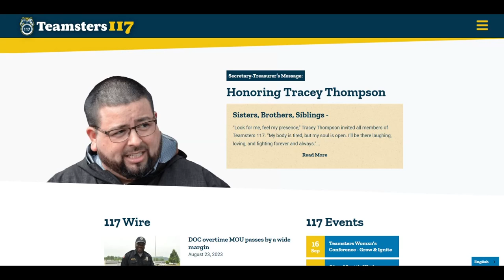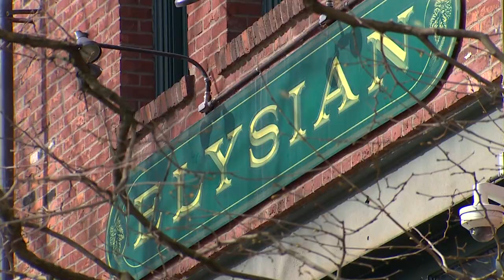Workers at Elysian Brewing facility in Seattle's Georgetown neighborhood vote to unionize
Workers at one of Seattle’s largest craft breweries are joining the Teamsters. More than two dozen employees from Elysian Brewing will be some of the first brewing workers in the city to unionize.

"This is something they want to be an example for, for their generation of worker and folks in this specific industry," said John Scearcy, the Secretary-Treasurer of Teamsters Local Union.

Scearcy is thrilled that 33 employees from Elysian Brewing Company voted to join the union back on August 22nd.